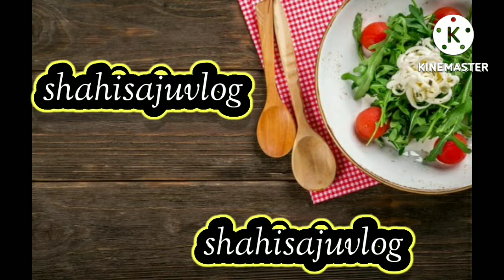juice To STOP fatty Liver And High Blood sugar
This juice of sweet potato and lemon can help people with high blood sugar or fatty liver.
on our channel we've often talked about natural alternatives for body detoxification.

Today we"ll lear how to make a sweet potato lemon juice.
if you drink it regularly, it ll strengthen your body and help your organs work more efficiently.